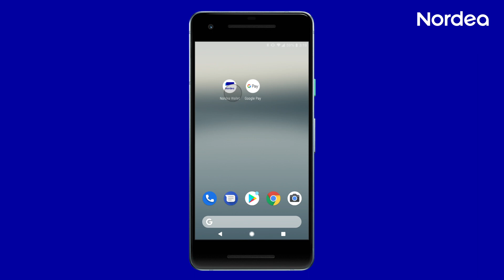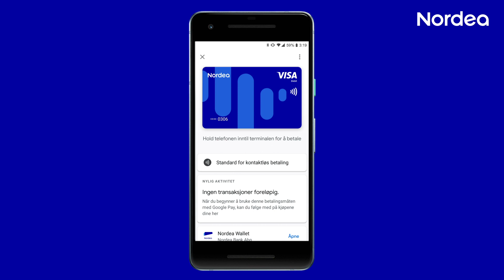Slik kommer du i gang med Google Pay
Her er to enkle måter å legge til et Nordea kort i Google Pay for å aktivere tjenesten. Kom i gang i dag, og opplev hvor enkelt det er å betale med mobilen. Les mer på Nordea.no/GooglePay